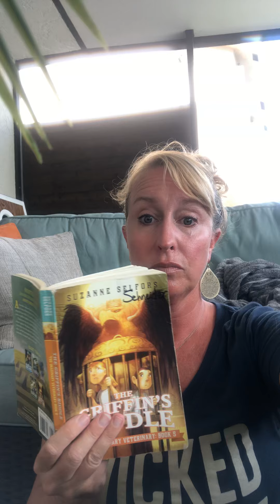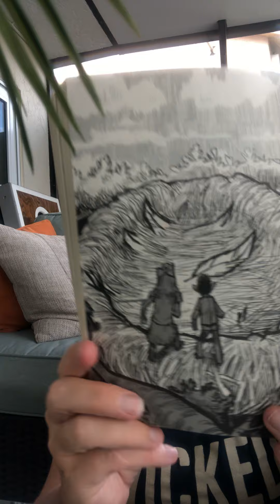Most of Ch. 18 The Griffin’s Riddle